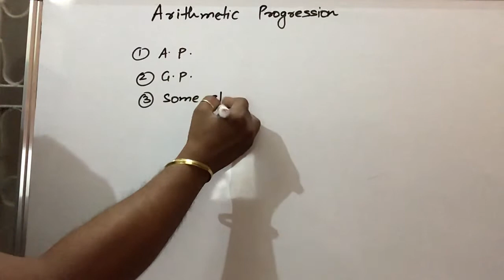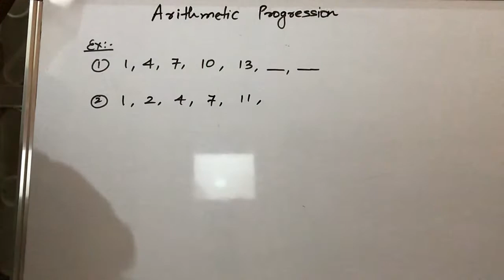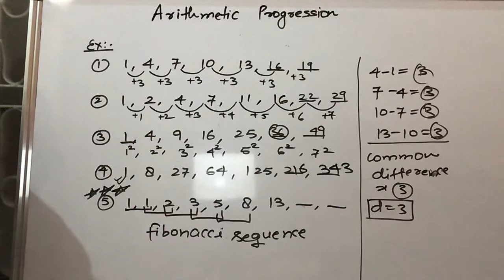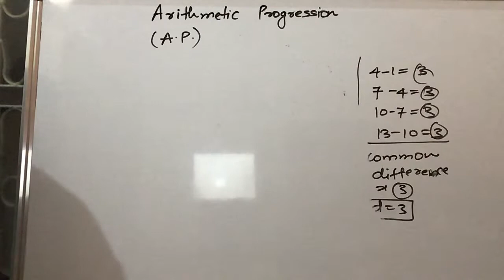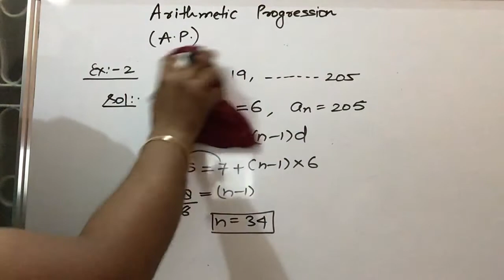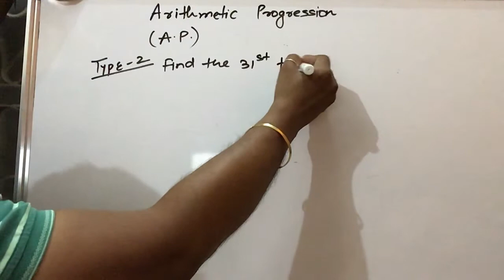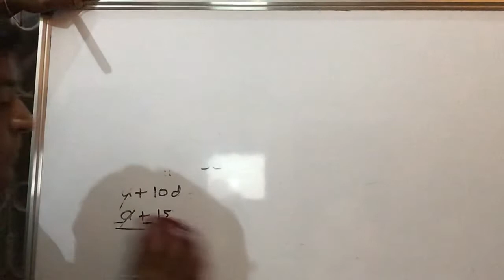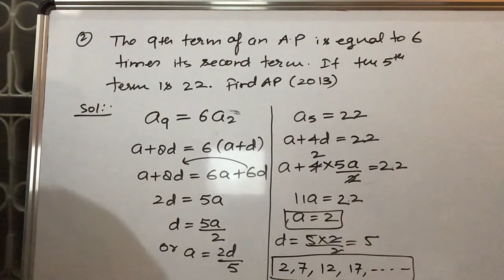Arithmetic Progression (Sequence & Series) || Class : X || Lecture : 1 || Manish Goyal sir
What is AP?